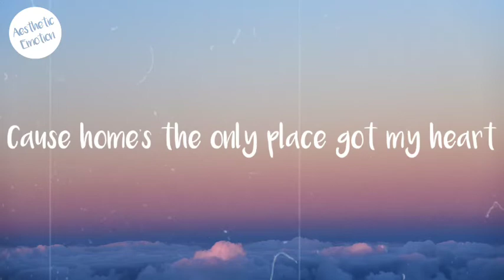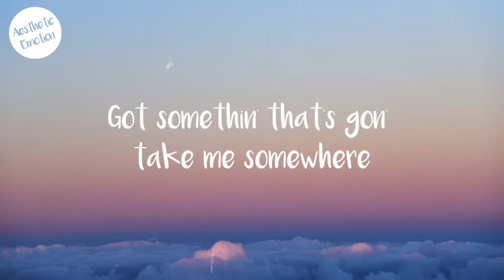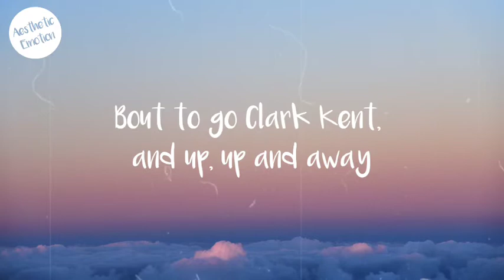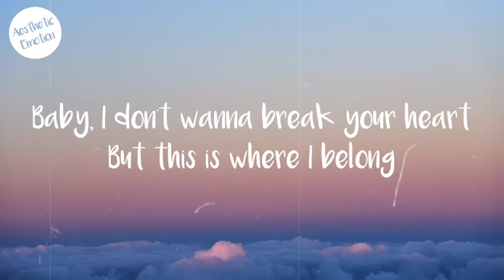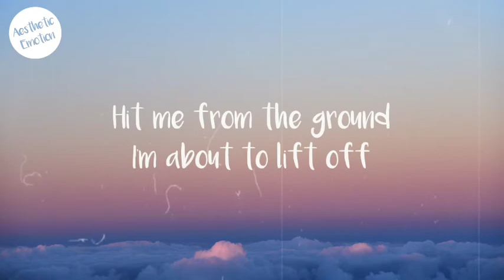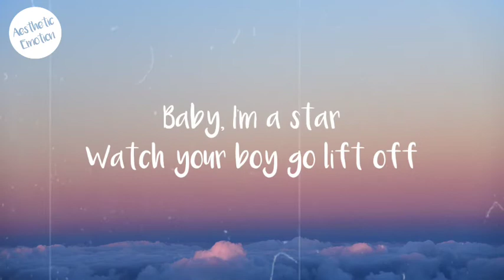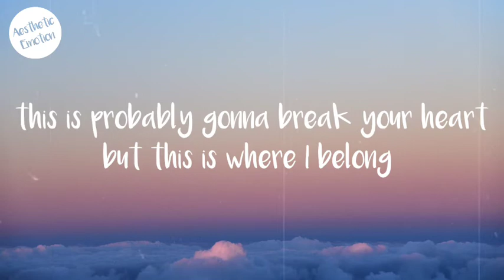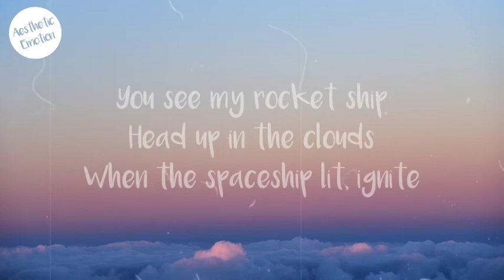Labrinth | Lift Off (Lyric Video)